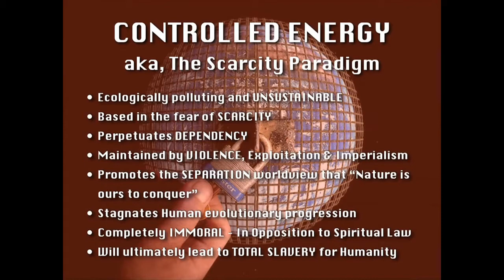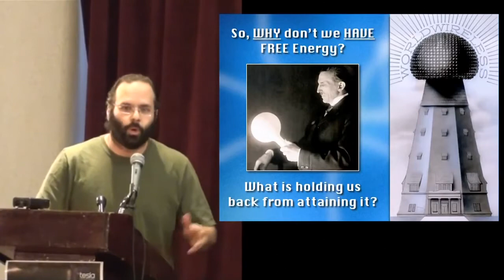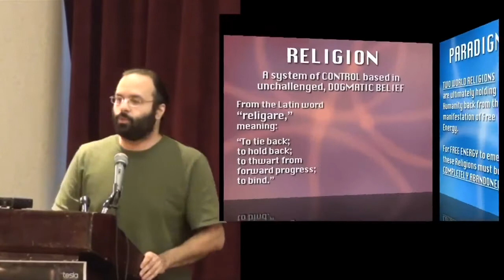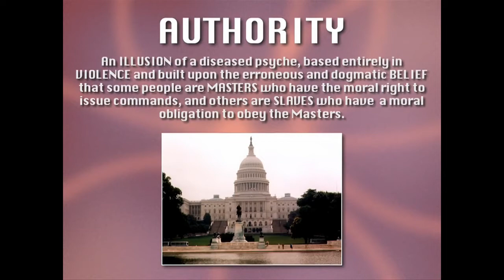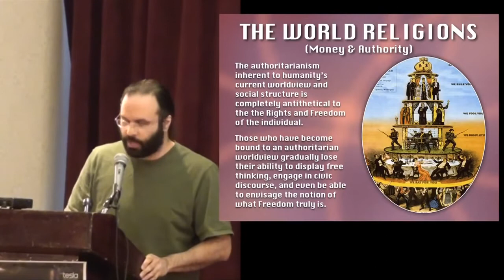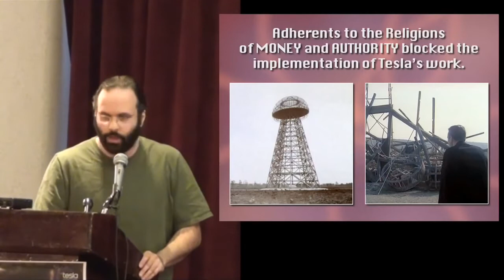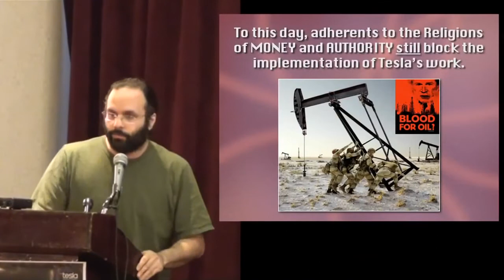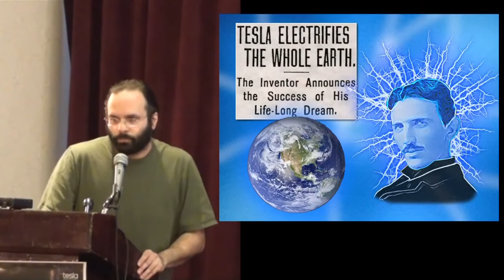KAKO ĆEMO OSTVARITI TESLIN SAN - Mark Passio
* Bez obzira na to koliko je, možda, bilo problematično,
DETINJSTVO ČOVEČANSTVA je ZAVRŠENO.
Pred nama je izbor - ili ćemo zakoračiti u KOSMIČKO ZRELO DOBA... ili ćemo nestati sa lica Zemlje!
- Mark Passio

* Poslušnost i izvršavanje naredbi NIJE vrlina, to je put ka sveopštoj propasti civilizacije. To je put ka potpunom, konačnom ropstvu!
- Mark Passio

ROBOVLASNIČKO DRUŠTVO koje koristi slobodnu energiju NIJE ostvarenje Teslinog sna!

* Etatizam ima potrebu za ratom, slobodnoj zemlji to nije potrebno.
Etatizam živi od pljačke (ratnog plena), slobodna zemlja živi od proizvodnje.
- Ayn Rand

* Ako narod očekuje da bude neuk i slobodan, na stupnju civilizacije, on očekuje ono što nikada nije bilo, niti će ikada biti.
- Thomas Jefferson

* Ljudi koji su voljni da prodaju svoju slobodu za malo privremene (prolazne) sigurnosti, ne zaslužuju nijedno, i ostaće bez oba.
- Benjamin Franklin

* Nijedan narod neće bez žestoke borbe odustati od svojih sloboda, niti bilo koja sloboda može lako biti ugušena tamo gde je znanje rašireno i vrlina sačuvana.
Suprotno od toga, ako je narod u čitavom svetu skup neznalica razvratnog ponašanja, potonuće od sopstvene težine bez pomoći spoljnih neprijatelja.
- Samuel Adams

• Video prilozi na engleskom jeziku u kojima se može čuti na koji
način, pre svega, naučni establišment uspostavlja temelj za
tehnokratiju i transhumanizam:

2) Preparing for the Future of Artificial Intelligence

5) Left-hand Apotheosis: Transhumanism and the Rulership's Quest for Godhood

6) Left-hand Apotheosis: Transhumanism and the Rulership's
Quest for Godhood

9) The Conversation Artificial Intelligence Humans and Machines - A I Documentary

- Evo kako je globalna elita zaglupila ljude da bi vladala do sudnjeg dana
vladala-do-sudnjeg-dana/#

KONTROLISANA ENERGIJA,
takođe poznata kao „model nestašice“

• U ekološkom smislu - zagađujuća energija i NEODRŽIVA (neobnovljiva)
• Utemeljena je na strahu od nestašice
• Neprekidno održava čovečanstvo u stanju ZAVISNOSTI (od sistema, vladara...)
• Opstaje uz upotrebu NASILJA, eksploatacije i imperijalizma
• Zagovara pogled na svet kao RAZJEDINJENU celinu - „Priroda postoji da bismo je potčinili sebi.“
• Uzrokuje zastoj ljudskog evolutivnog razvoja
• Sasvim NEMORALNA – u suprotnosti je sa Duhovnim Zakonom
• Konačno će dovesti čovečanstvo do POTPUNOG ROPSTVA

SLOBODNA (besplatna) ENERGIJA, takođe poznata kao „model izobilja“

• ZELENA i ODRŽIVA
• Pruža ljudima uslove za slobodu i stvaralaštvo zahvaljujući izobilju
• Podstiče NEZAVISNOST
• ISTINSKA MOĆ: odsustvo straha od nestašice ukida potrebu za agresijom
• Utemeljuje pogled na svet kao JEDINSTVENU celinu gde ljudi žive u skladu
sa prirodom
• Podstiče ljudski evolutivni razvoj
• MORALNA – u skladu sa Duhovnim Zakonom
• Konačno će dovesti čovečanstvo do ISTINSKE SLOBODE

Prevod: Sanja Pupin